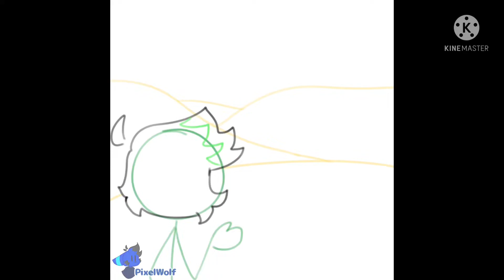Count how many sand is here Omega || THSC Ocs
Just Dustin being an Older brother and he knows Kip will listen to him since he’s the oldest

Characters used
Dustin - Green dude (He/Him)
Ava - Pink Girl (She/Her)
Kip - Orange dude - (They/Them)

The Henry Stickmin Collection belongs to PuffballsUnited